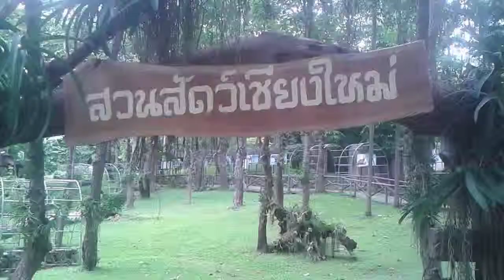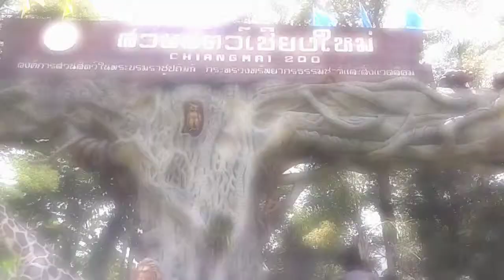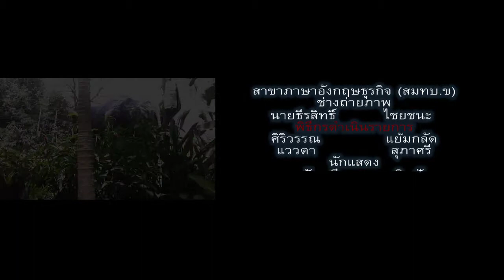Human Relations 2012 RMUTL Chiangmai